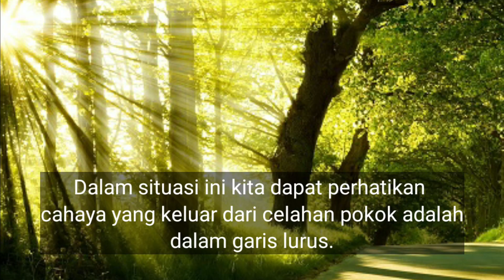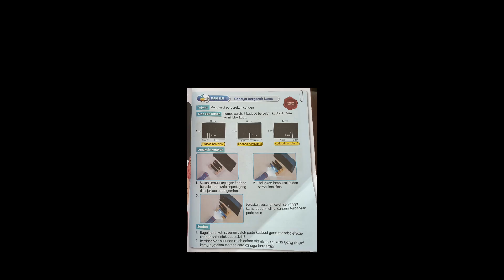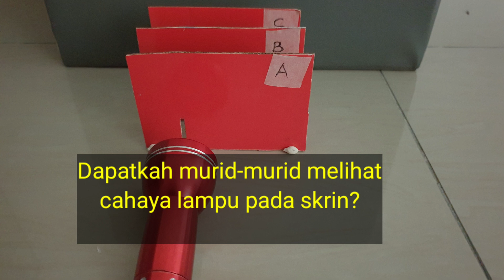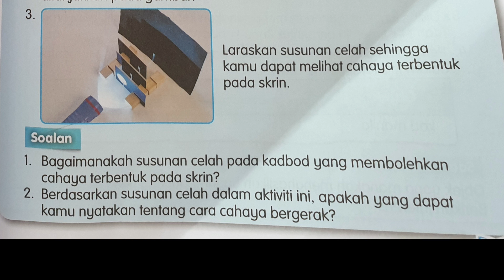Sains Tahun 4.Sifat cahaya,cahaya bergerak lurus.Cikgootube.Sainstahun4.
Membimbing murid-murid memahami sifat cahaya iaitu cahaya bergerak lurus dengan menjalankan ujikaji.Rujuk buku teks m/s 89.